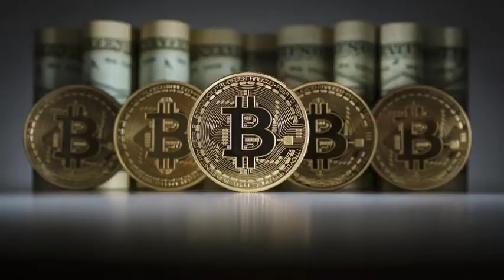How to Run power mining pool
Unique Mining Pools
Our pools mine 7 crypto currencies 24/7 and our software switches resources automatically to ensure you always get the best return
Daily Payments
Every day our system automatically deposits your earnings in Euros into your ewallet and you can withdraw at any time to your bitcoin wallet e mine multiple crypto currencies 24/7 and pay you the euro value for the mined coins, then we trade the mined coins for Bitcoin and pay you again on any profits we make in the trading pool.